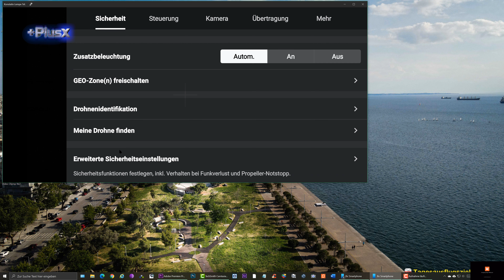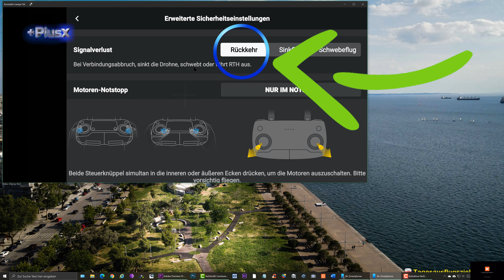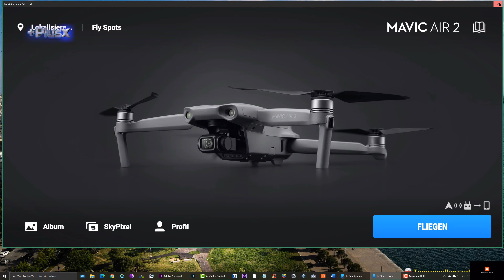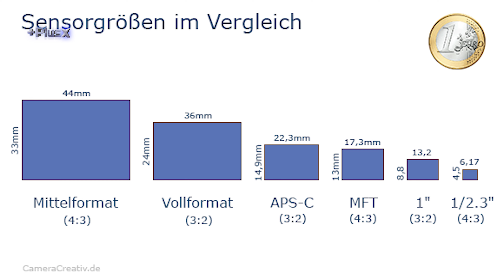Wie gut ist Sie Wirklich die Mavic Air 2 ?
Mavic Air2 Amazon

Meine Komplette Film Ausrüstung
DJI Osmo Action Kamera
(Mein) Zubehör für die OSMO ACTION
- Selfie Stick
- SmallRig Käfig
- Smatree Stativ Adapter
-Mikrophone u. Strom Adapter
-Display Schutz Folie
-Osmo ND Filter
-Rode MikroVideo
-Rode MikroVideo (extra Dead Cat)

DJI Mavic Air 2
(Mein) Zubehör für die Mavic Air 2
-Propeller Klammer
-Polar Pro Filter
-Akku Tasche (Feuerfest)
- DJI Original Propeller
-DJI Original Flight Batterie

Meine Hauptkamera Sony A7III
-Kamera Griff (Käsegriff)
-Tamron Objektiv F2,8 17-28mm
-Tamron Objektiv F2,8 28-70mm

Meine zweit Kamera Sony a6100
- Sigma APS-C Objektiv 16mm F1,4

Zubehör
-Rollei C6 Carbon Stativ
-Manfrotto Element Travel Stativ
-RodeGo Lavalier Funk Mikrophone
-Micro Karten Leser 3.0 USB
-Rollei Photo Rucksack Größe L
- Meine Schall Absorber (Anthrazit + Bordeaux)

Wer über diese Links einkauft unterstützt mich mit einer kleinen Provision. Für dich Entstehen keinerlei Mehrkosten. (Afiate Link)